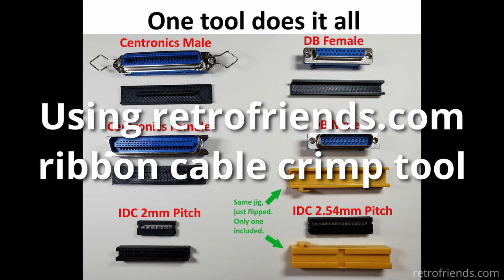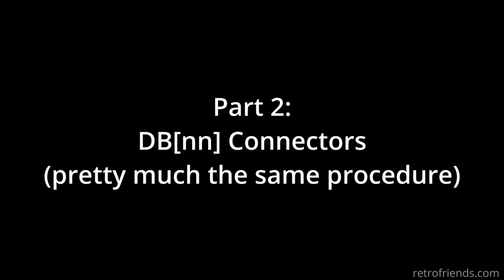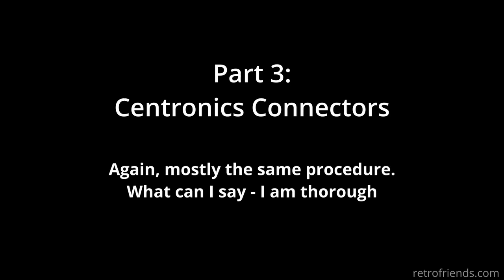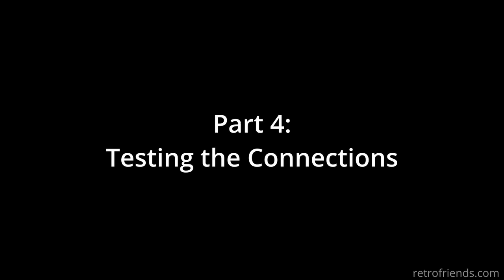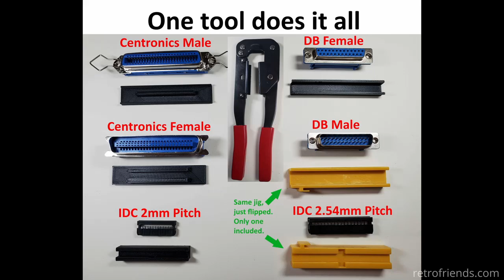Crimping Ribbon Cables - A How-To Guide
Yea, it's a shameless plug for a product I sell on eBay, but really this is the instruction video for those who bought my tool (as promised in my eBay listing). DBnn Connectors, Centronics, and IDC (HDD and Floppy).

00:00 Intro
00:18 IDC Connectors
03:26 DB Connectors
05:34 Centronics
07:42 Testing

My Links (supports this channel)
My eBay Store (Amiga VGA/HDMI Adapters, Optical Mice, Gotek Floppy, and more) =
Hakko Side Cutters =